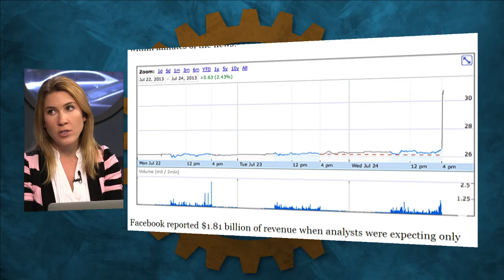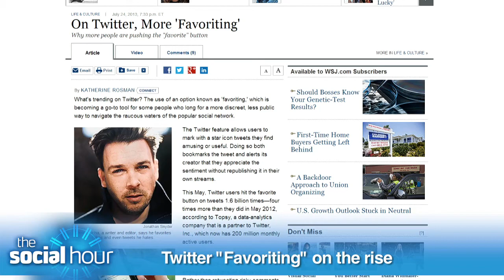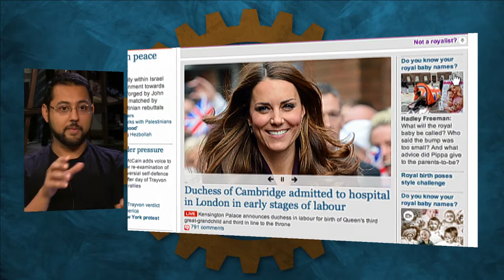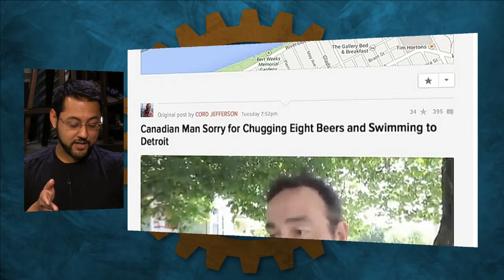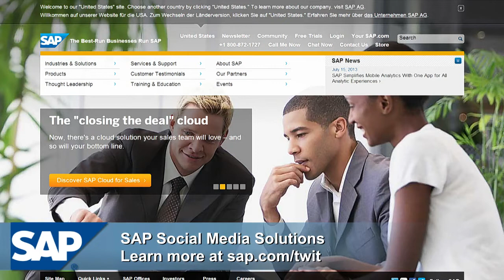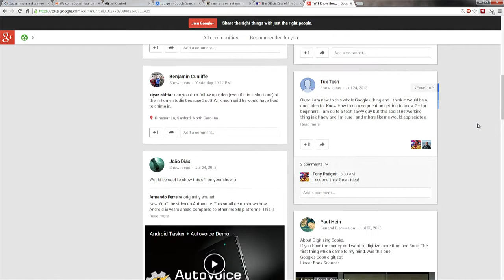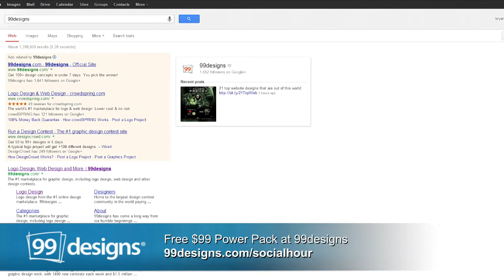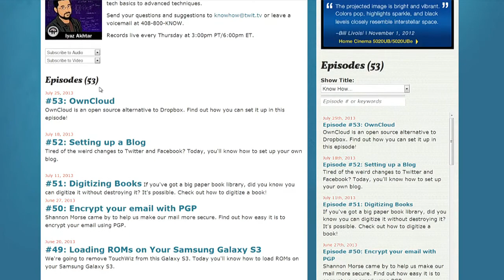The Social Hour 121: Self-Control app, Google Helpouts, Facebook's Mobile Win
Sarah & guest host Iyaz Akhtar chat about how to opt-out of Pinterest tracking, selectively blocking websites with the Self-Control app, when Google+ shines above other social networks, & more!